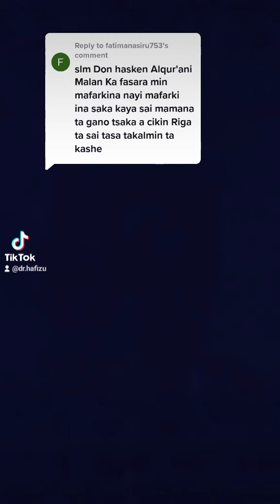FASSARAR MAFARKI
MAGUNGUNAN MUSULUNCI da na GARGAJIYA by Dr HAFIZ MOHD SHUWAKI KANO NIGERIA